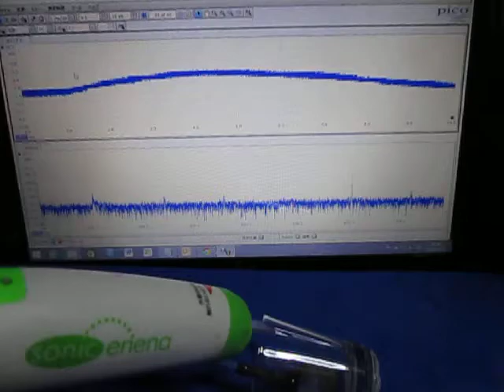超音波実験・Ultrasonic experiment